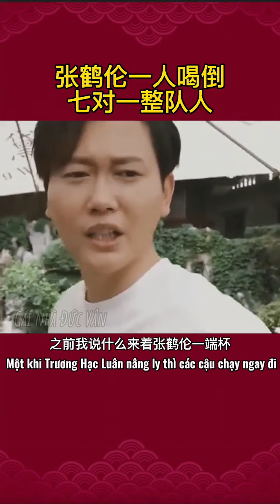[Series] Đức Vân Đội 6 - Đội nhậu nhẹt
Thành viên đội 6:
Trương Hạc Luân - Lang Hạc Diêm
Trương Cửu Nam - Cao Cửu Thành
Lý Cửu Trùng - Lý Cửu Giang
Quan Cửu Hải - Trương Tiêu Bạch
Lý Tiểu Khuê - Mai Cửu Lượng
Trương Vũ Hàng (Trương Tiêu Lôi) - Thường Long (Thưởng Tiêu Côn)
Phàn Tiêu Đường - Trương Bác Soái (qua đội 9)